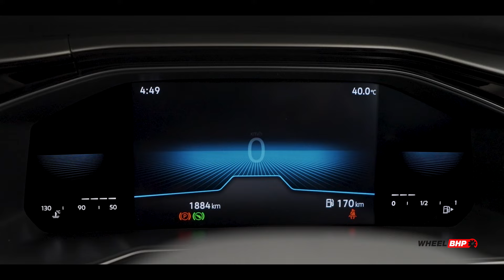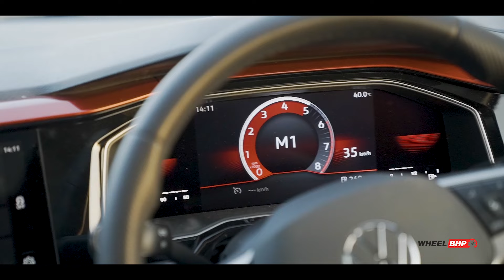Volkwagen Virtus 1.0L TSI | Review | WheelBHP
Volkswagen Virtus 1.0 L is the new Sedan from Volkswagen. Sedans tastes better in terms of driveability and comfort.. but can it fight with the SUVs in the market ?